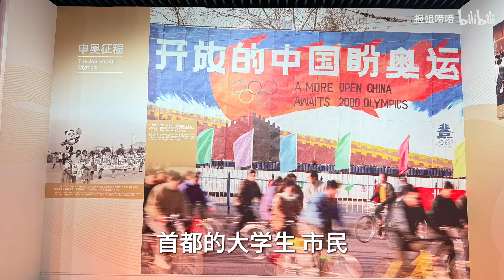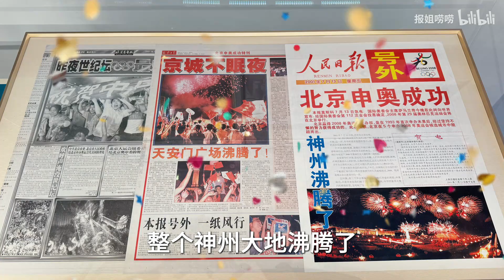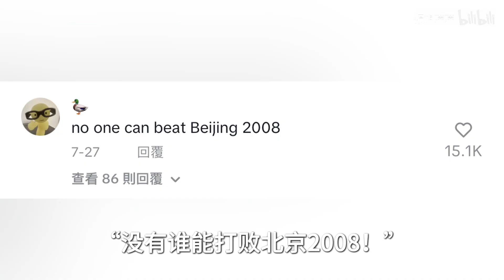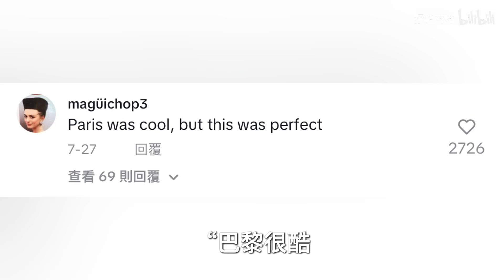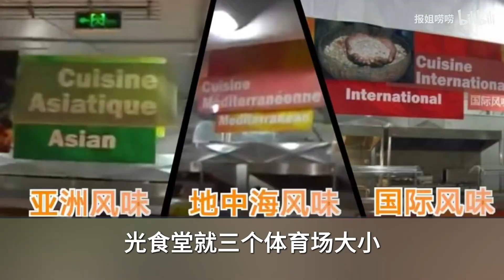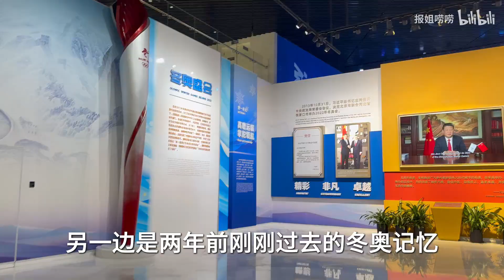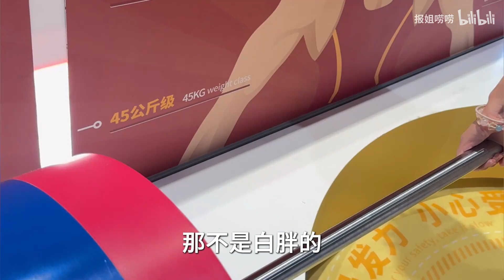凭啥被全世界怀念16年？北京奥运的含金量还在上升...